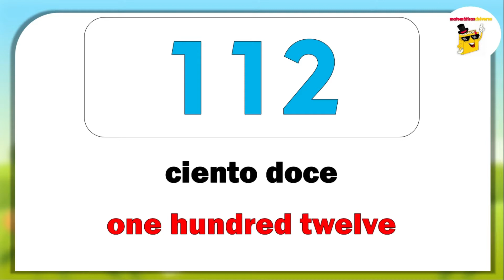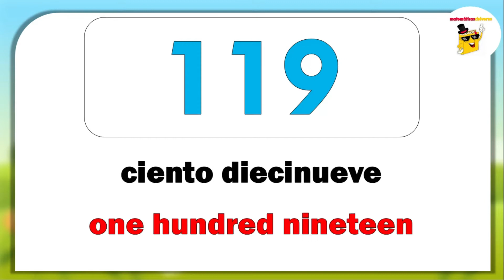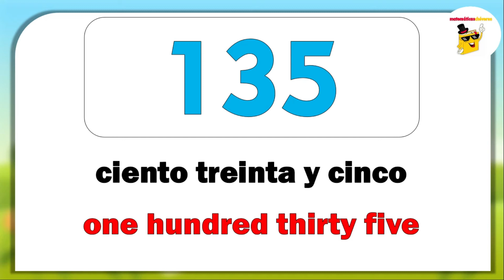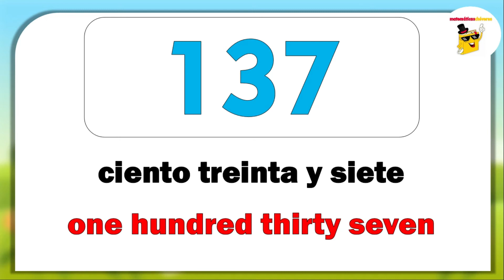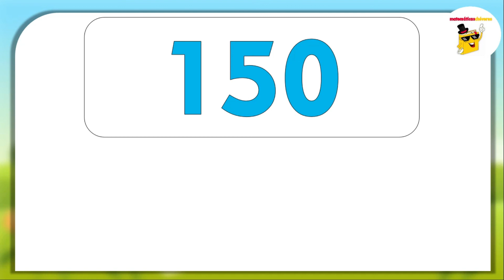⭐Números del 110 al 150 en Inglés y Español 🧠🙋‍♀️I Numbers 110 to 150 in English and Spanish I